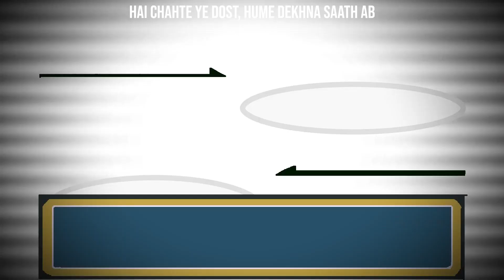Darwaze Paar - Notion XIX (Prod. IOF) | Indian Punk Rock Song | GAUNTLET | Animated Music Video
"Darwaze Paar" - A Punk Rock Single by Notion XIX - Video by @_GAUNTLET_

Lyrics:
[Chorus]
Darwaze paar hai dil, ek pair hai andar
Hai kaafi badi zidd uss behre mann par
Hai thame kuch pal, iss wakt se darkar
Hai thame wo pal, tere baato se badhkar

Fir bhi hai dil saaf
Teri baato par ab nahi hai dosh aaj
Teri saaso me ab bhari hai wo baat
Jo mita de ab unn haatho se wo saath
Jo na pehle kabhi saath tha

[Verse]
Ijaazat
Kare hai mann ke mai puchu ijaazat
Hai chahte ye dost hume dekhna saath ab
Hai thame ab wakt teri baato me aakar

Toh baithe baithe dil se dil mila kar
Kyu ho na jaaye khulke aaj ye baat ab
Aur ho sake toh meri marzi ka asar
Dikha de zara (zara, zara)

[Chorus]
Ho Thame wo pal, tere baato se badhkar

Credits:
Written / Performed / Mixed by - Notion XIX
Produced by - IOF
Mastered by - Rakuen
Video Animated & Edited by - Gauntlet

XIX Forever